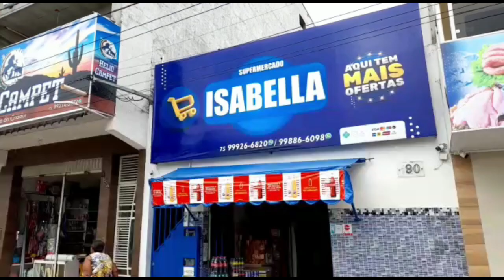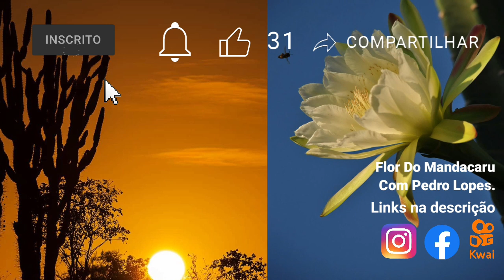A Formação de Zé Antônio, Professor de Capoeira em Araci Bahia!